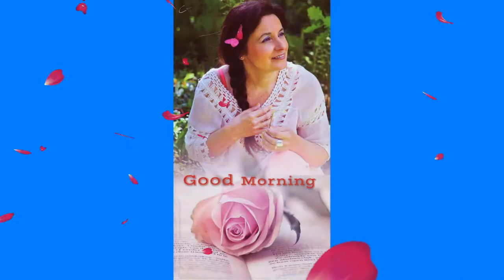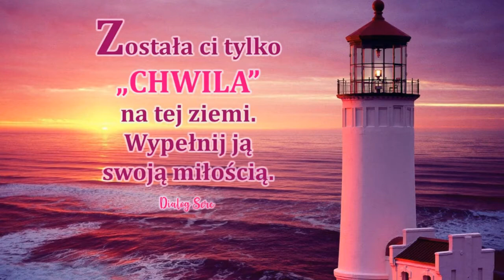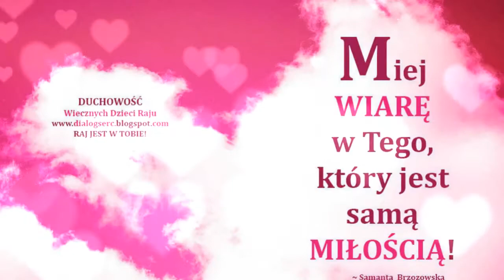Pieśń Maryi /Magnificat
Kochani moi zapraszam Was serdecznie w mojej aranżacji i interpretacji nowoczesną Ewangelię , wybitnej Pieśni nad pieśniami Magnificat , którą 9 lat temu zaczęłam opracowywać i doskonalić  :)  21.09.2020 o godz .12.00  , Bóg dał mi  tą Wielką Łaskę  wyrzeźbić na moich ustach Słowa Ewangelii  Św. Łukasza , Jemu Chwała za to !!  Dokonało się  :)   Amen !
Możecie Kochani moi z Miłością wspierać moją twórczość dla Jezusa i tym samym współuczestniczyć w Zbawianiu tego Świata :) Bóg zapłać
 MAGNIFICAT
Uwielbiaj duszo moja, sławę Pana mego,
Chwal Boga Stworzyciela, tak bardzo dobrego,
   Bóg mój, zbawienie moje, jedyna otucha,
   Bóg mój rozkoszą serca i weselem ducha.
Bo mile przyjąć raczył swej sługi pokorę,
łaskawym okiem wejrzał na Dawida córę.
   Przeto wszystkie narody co ziemię osiędą,
   odtąd błogosławioną mnie nazywać będą.
Bo wielkimi darami uczczonam od Tego,
którego moc przedziwna, święte imię Jego.
   Którzy się Pana boją, szczęśliwi na wieki,
   bo z nimi miłosierdzie z rodu w ród daleki.
Na cały świat pokazał moc swych ramion świętych,
rozproszył dumne myśli głów pychą nadętych.
   Wyniosłych złożył z tronu, znikczemnił wielmożne,
   wywyższył, uwielmożnił w pokorę zamożne.
Głodnych nasycił hojnie i w dobra spanoszył,
bogaczów z torbą puścił i nędznie rozproszył.
   Przyjął do łaski sługę Izraela cnego,
   wspomniał nań, użyczył mu miłosierdzia swego.
Wypełnił, co był przyrzekł niegdyś ojcom naszym,
Abrahamowi z potomstwem jego, wiecznym czasem.
   Wszyscy śpiewajmy Bogu w Trójcy Jedynemu,
   Chwała Ojcu, Synowi, Duchowi Świętemu.
Jak była na początku, tak zawsze niech będzie
teraz i na wiek wieków niechaj zawsze słynie wszędzie.
Zapraszam  również na mój streamer  muzyki  cyfrowej  :)